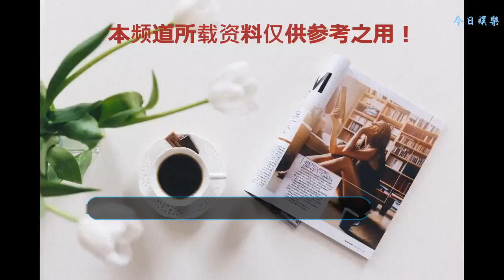歌手肖洋《愛情獨立日》勁歌熱舞 歌曲膾炙人口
近日，美女歌手肖洋攜歌曲《愛情獨立日》錄制北京某節目，節目中肖洋勁歌熱舞，為歌迷們帶來了精彩的一幕，這首歌膾炙人口，被大家所熟悉，傳遍大街小巷，點滴之間流露著一種歡快的節奏感，如此走心的歌曲，相信每一位歌迷都有著同樣的感覺。
     《愛情獨立日》是一首白領小資、都市風格的歌曲。聆聽《愛情獨立日》，會讓人由衷感受到一種快樂，讓長期壓抑在大都市的白領小資群體釋放壓力。簡單易懂、朗朗上口的歌詞，輔以優美的旋律，再加上肖洋不俗的唱功，將這首歌完美演繹，一首歡快的歌曲應運而生。
     《愛情獨立日》是一首膾炙人口的歌曲，律動感強，它描寫了現代都市愛情觀，容易引發大家共鳴，不僅能夠讓人減壓，也能夠讓人感覺到情侶之間的浪漫，敞開心懷去放飛，找尋一點屬于自己的時間，讓戀人們能夠守護自己的愛情，不離不棄。
     聆聽肖洋這首《愛情獨立日》，在愛情的國度，體驗另一種風情！